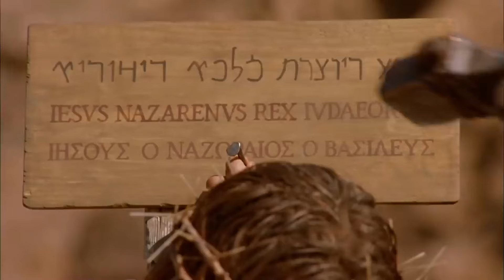योहन का सुसमाचार - अध्याय 18 | यीशु का जीवन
यह योहन के सुसमाचार का पहला अध्याय है, जो यीशु के जीवन से लिया गया है। इस पवित्र प्राचीन कहानी को शब्दशः पुनः बताया जा रहा है!

Want to learn more about Jesus? Start this free devotional series!

आपके समर्थन के लिए धन्यवाद, वीडियो को रेटिंग देने और टिप्पणी छोड़ने के लिए हमेशा सराहा जाता है!
कृपया: टिप्पणियों में एक दूसरे का सम्मान करें।

बाइबल यीशु भगवान क्रॉस ईसाई धर्म परमेश्वर को जानें क्या भगवान वास्तविक है?